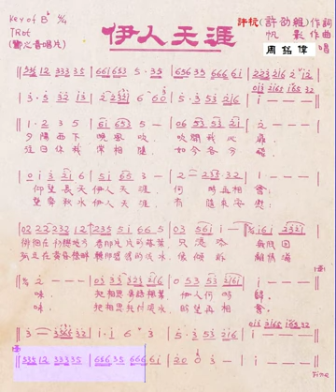伊人天涯-周銘偉(許劭維作詞 日本作曲)原唱動態樂譜 Trot Bb